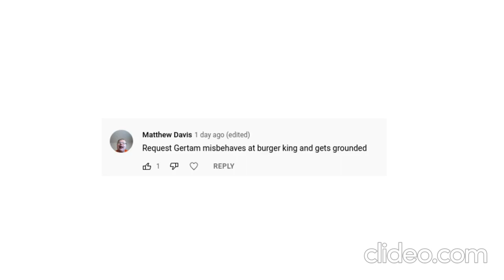Gertam Misbehaves At Burger King/Grounded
Requested: By Matthew Davis